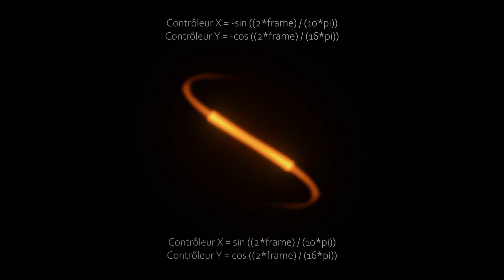Comètes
Une simulation sous Blender 3.6 avec le module "Dynamic Painting" et utilisation de contrôleurs.